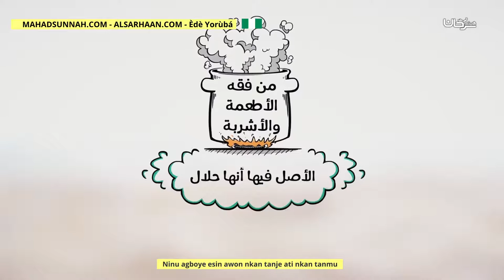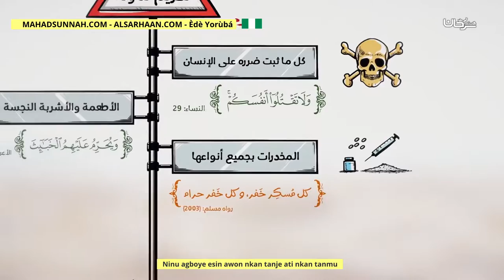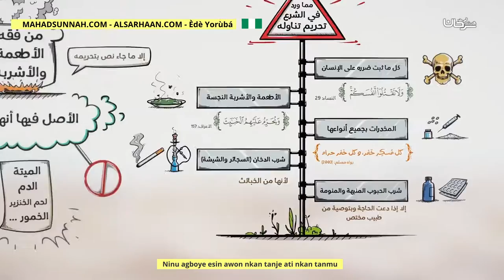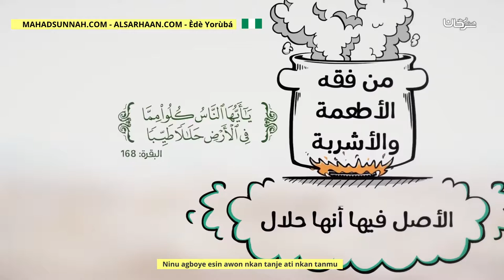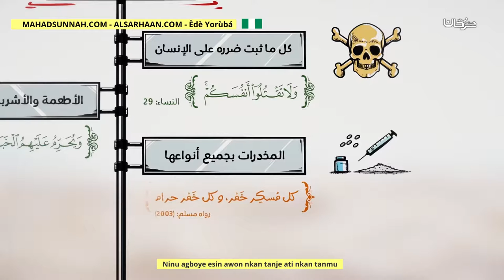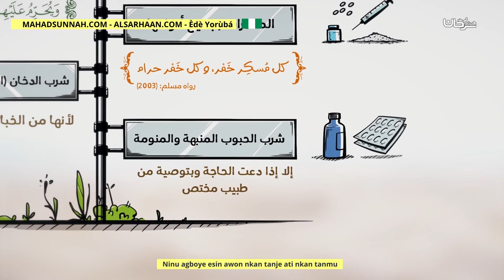Ninu Agboye Esin Awon Nkan Tanje Ati Nkan Tanmu من فقه الأطعمة والأشربة